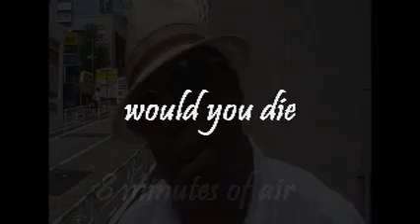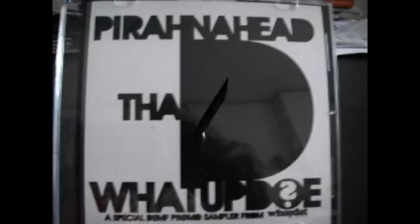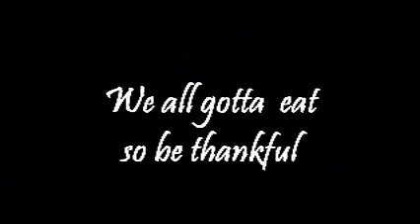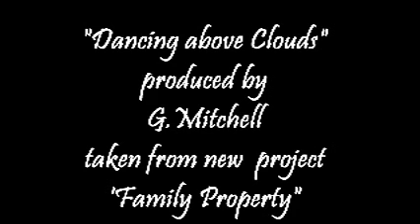LHNetwork 010 "True Confirmation" promo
G.Mitchell of Los Hermanos finally ready to release new proects
after intense studio sessions and touring, now is the time to share this
music with the rest of the world... scheduled for release late fall 2010
and another project with long time friend musican brother Dave "Base Painter"
and Pirahna Head of Whatsdat music... after their short tour in Japan
Gerald remains in Japan doing the mastering sessions somewhere
In Japan. this project is a must have. thanks to everyone for helping to make this dream a reality. stay tuned for more episodes featuring up and coming new artist. Peace and Prosperity... but first be in Good Health
and enjoy Life.